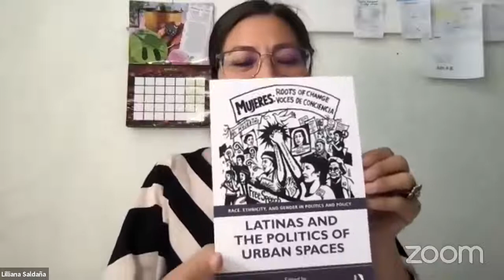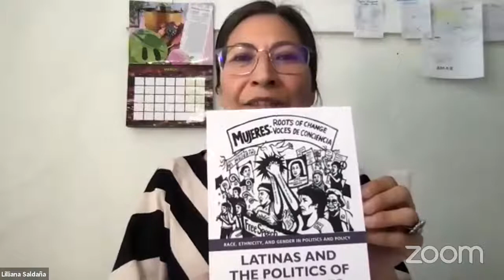Latinas and the Politics of Urban Spaces Virtual Plática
Thank you all for joining us for a virtual plática with the editors and authors of the book, Latinas and the Politics of Urban Spaces: Race, Ethnicity, and Gender in Politics and Policy."

This book illuminates the ways in which Chicanas, Puerto Rican women, and other Latinas organize and lead social movements, either on the ground or digitally, in major cities of the continental United States and Puerto Rico. It shows how they challenge racism, sexism, homophobia, and anti-immigrant policies through their political praxis and spiritual activism. Drawing from a range of disciplines and perspectives, academic and activist authors offer unique insights into environmental justice, peace and conflict resolution, women’s rights, LGBTQ coalition-building, and more―all through a distinctive Latina lens. Designed for use in a wide range of college courses, this book is also aimed at practitioners, community organizers, and grassroots leaders.

This programming is made possible by our generous donors and Buena Gente. Gracias!